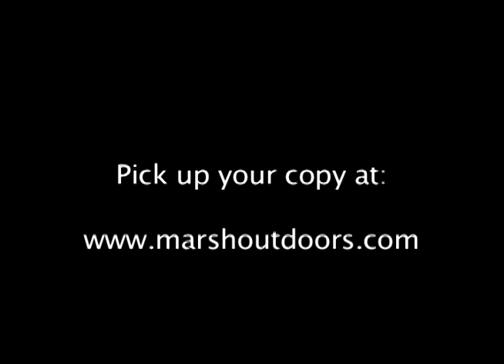Neckwreckers DVD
Here is a promo for Marsh Outdoors newest DVD for sale.